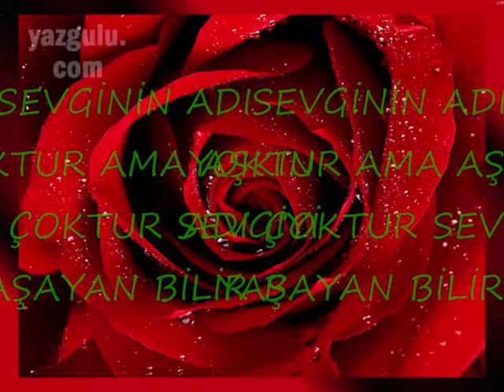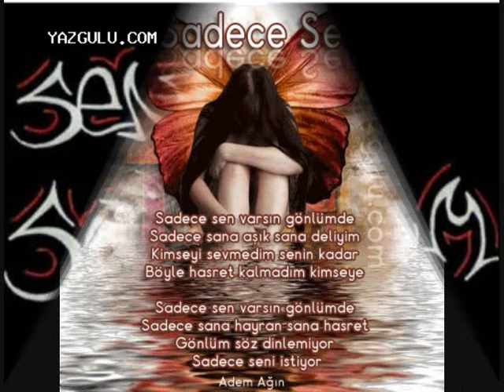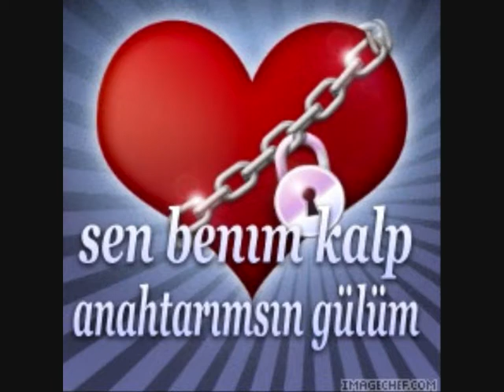DERVİŞ ALİ DAĞ